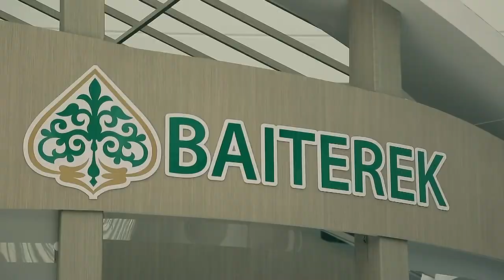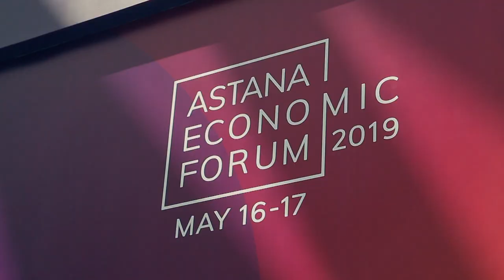Astana economic forum opening